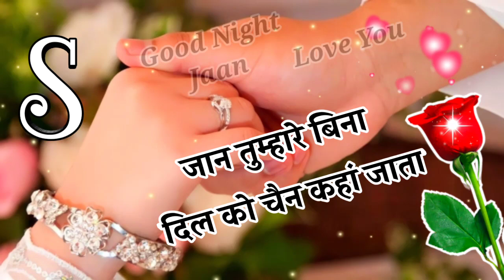Pyar jaan tumare Bina Raha nahi jata🌹 good night Shayari 🌹 love shayari